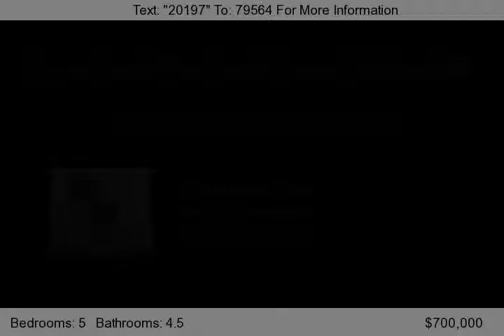11801 NW 6TH ST, Plantation, FL 33325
IMPECCABLE HOME!!! BRING YOUR FUSSIEST BUYER...OPEN FLOOR PLAN, HIGHLY UPGRADED, GOURMET KITCHEN..SCREENED POOL AREA..LOCATED ON BUILDER'S ACRE IN PLANTATION ACRES. CLOSE TO SCHOOLS, SHOPPING AND FINE RESTAURANTS. EASY ACCESS TO TRI- COUNTY AND 20 MINUTES FROM FT. LAUDERDALE AIRPORT.